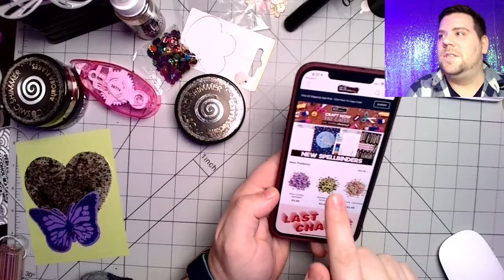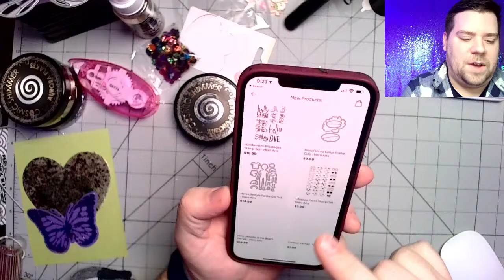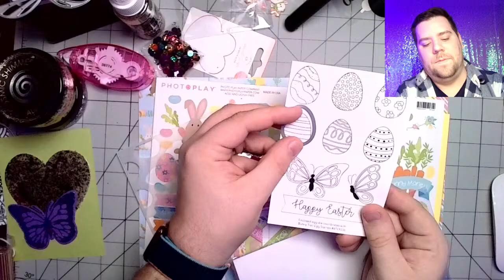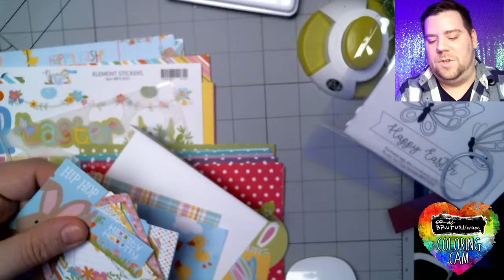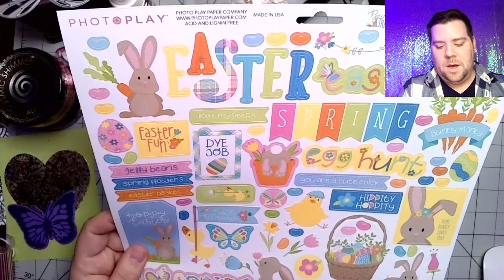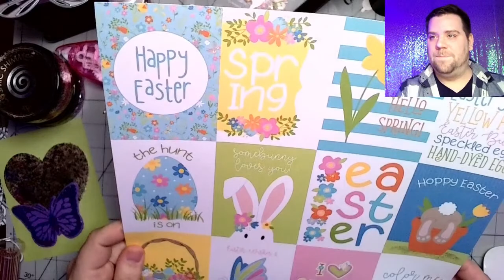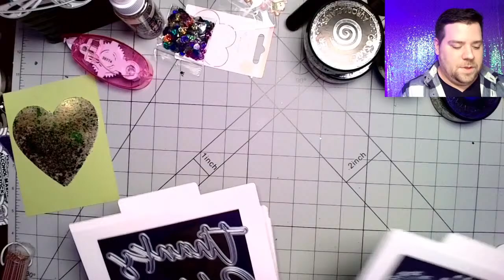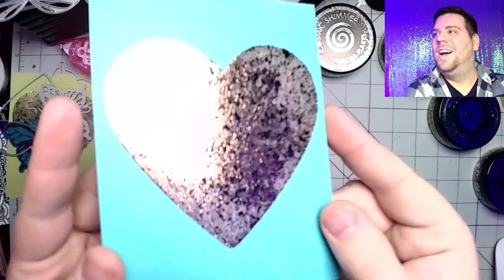Shining, Shimmering, Splendid!